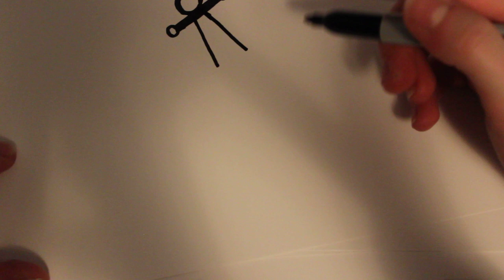How to Draw a Cartoon Anchor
Be sure to vote on my new series!
Voting ends March 4th!

How to draw a crisp and simple cartoon anchor in less than 5 minutes! Difficulty level 2/5. :)

.MY VIDEO LIBRARY.